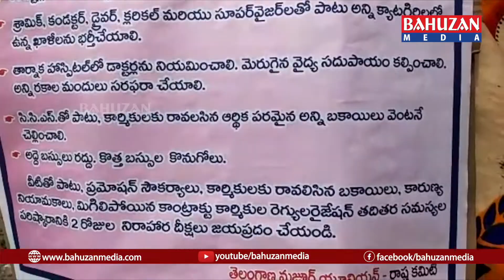కోదాడ లో ఆర్.టి.సి తెలంగాణ మాజ్ధుర్ యూనియన్ ఆధ్వర్యంలో రెండు రోజులు రిలే నిరాహారదీక్ష చేప్పటారు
సూర్యాపేట జిల్లా : కోదాడ లో ఆర్.టి.సి తెలంగాణ మాజ్ధుర్ యూనియన్ ఆధ్వర్యంలో  రెండు రోజులు రిలే నిరాహారదీక్ష చేప్పటారు

టీ.ఎస్.ఆర్.టి.సి   ని ప్రభుత్వం లో చేసి , 2017 నుండి రావాల్సిన జీతభత్యాలను సవసరణ చేయాలని అలాగే అద్దెబస్సులను రద్దు చేసి కొత్త బస్సులను కొనుగోలు చేయాలని , వీటితో పాటు ప్రమోషన్ సౌకర్యాలు, కార్మికులకు రావాల్సిన బకాయిలు,మిగిలిపోయిన కాంట్రాక్టు కార్మికులకు రెగ్యులరైజేషన్ చేయాలని... ఇంకా పలు అంశాలపై రెండు రోజుల నుండి రిలే నిరాహారదీక్ష  చేపట్టారు ప్రభుత్వం వెంటనే స్పందించి ఆర్.టి.సి సమస్యలను పరిష్కరించక పోతే రాష్ట్ర వ్యాప్తంగా ఉద్యమం ఉదృతం చేస్తామని హెచ్చరించారు..